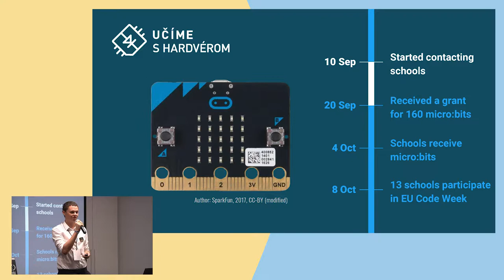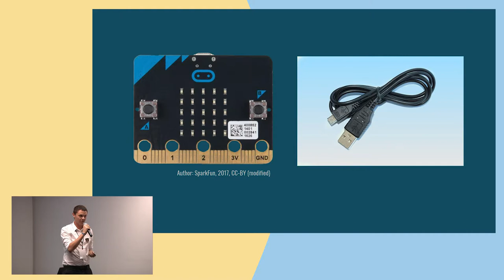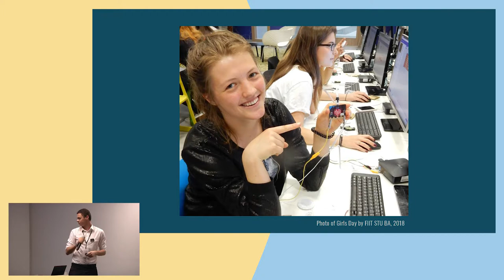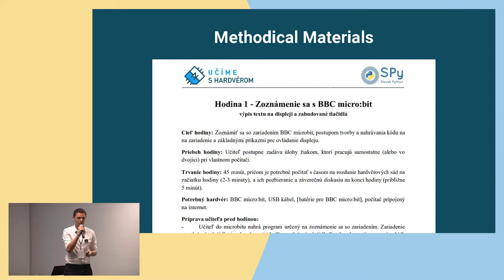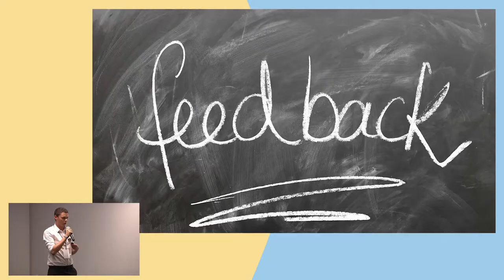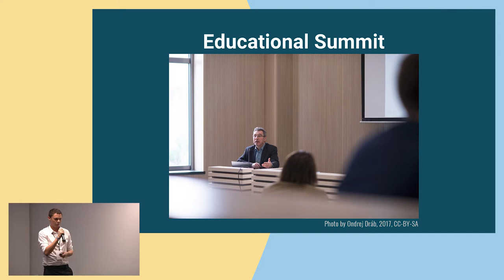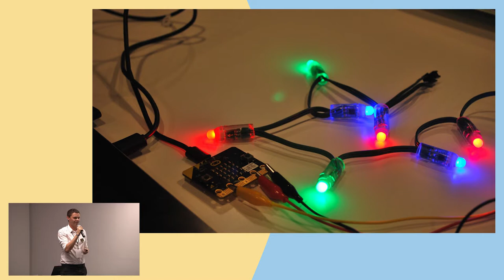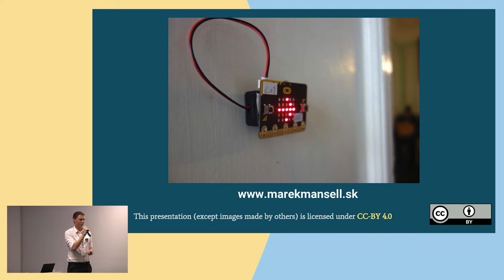Open Education Policy Forum 2018 - Marek Mansell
The Open Education Policy Forum is an annual meeting organized by Centrum Cyfrowe. The aim of the Forum is to empower policymakers, experts and activists working on policies that support open education by providing an opportunity for networking, exchange of knowledge and future collaborations.

This year’s theme was “Cooperation Changes Everything”. This year an important element of the Forum was session: "Open Break - talks about open education". It was a series of short talks highlighting a range of crucial issues related to open education. More about Open Education Policy Forum

Marek Mansell is currently Vice-chair of Slovak Python User Group, a civic association ual PyCon conferences, and project manager of an educational initiative called Teaching with Hardware. This project aims to popularize computing lessons at primary and secondary schools in Slovakia by introducing physical computing concepts and the BBC micro:bit board. An important part of this project is to translate, create and distribute open source educational materials, as well as collect materials created by teachers and share them. which organizes annMarek is currently studying Networking technologies at Slovak University of Technology, leadership at Nexteria Leadership Academy and previously worked as an embedded hardware developer.